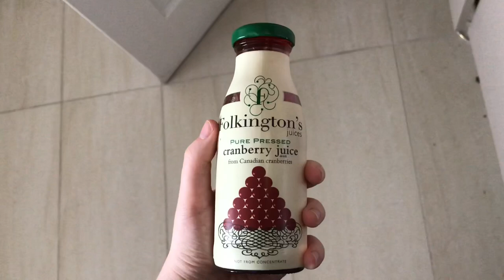goblincore productive daily routine :)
Thankyou so much for watching, I have so many more videos especially goblincore inspired ones planned and I just really hope they’re enjoyable to watch but atleast im enjoying making them. I know this video doesn’t exactly scream goblincore but I am goblin man 👹 my Instagram accounts are:

and